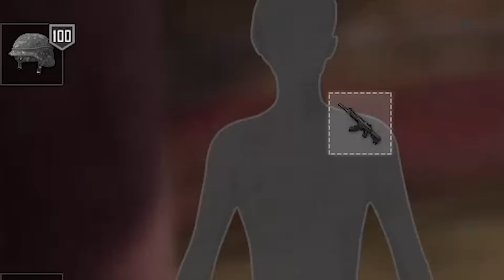답은 홀로그램이었다.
▶(구)인트로 BGM : You Like It - Youtube Library
▶아웃트로 BGM : Get Outside -  Youtube Library